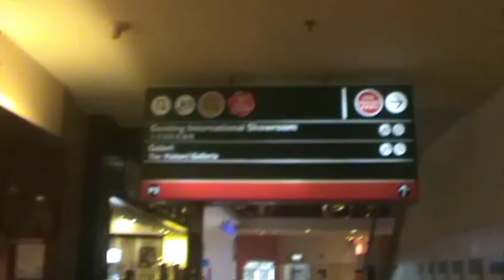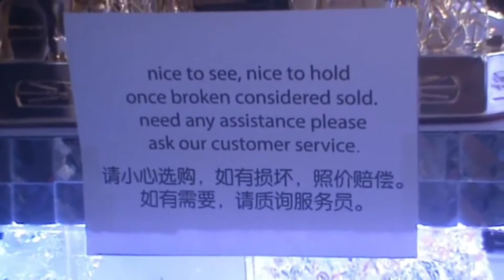Crystal gifts shop in Highlands of Malaysia.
Beautiful crystals gifts shop.